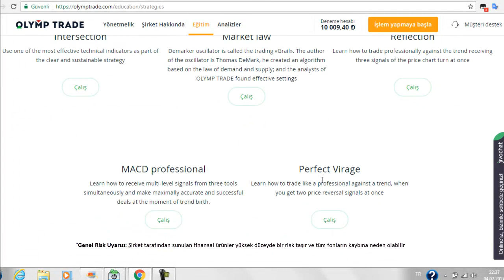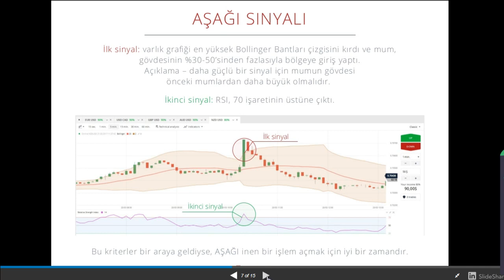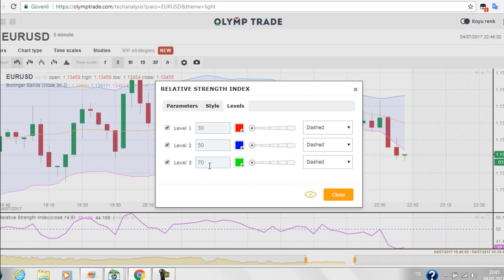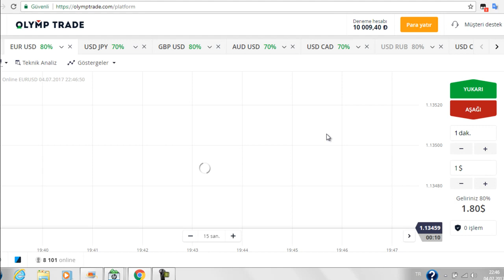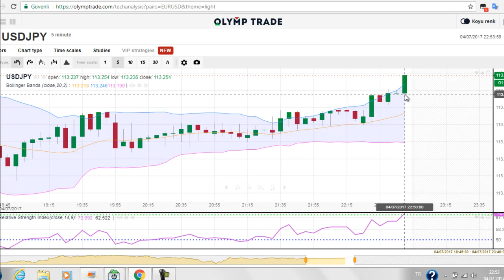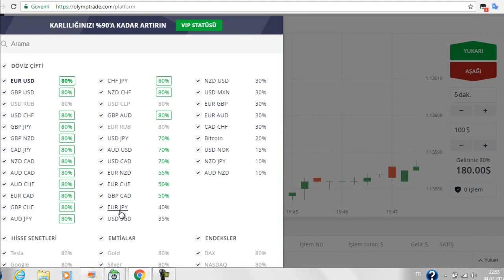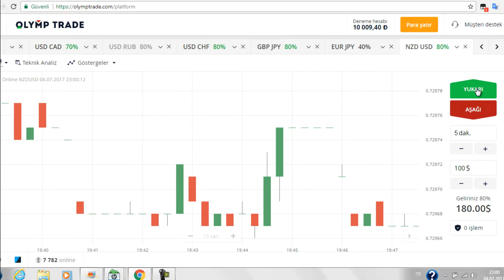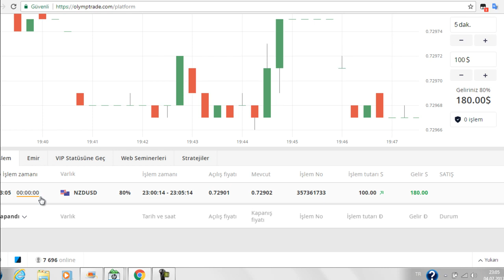İKİLİ OPSİYONLARDA ÜCRETSİZ YÖNTEM BULMAK